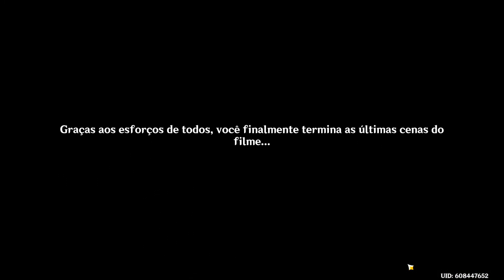Genshin Impact - Evento: Rosas e Pistolas Ato IV (pt1)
Evento: Rosas e Pistolas Ato IV
Onde as Rochas Desabrocham